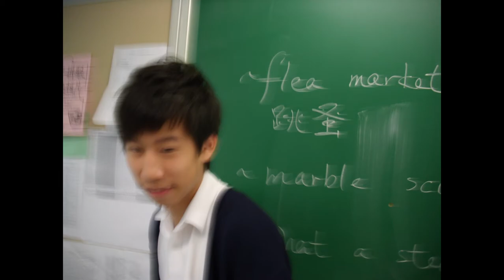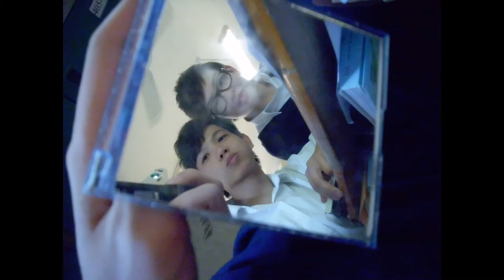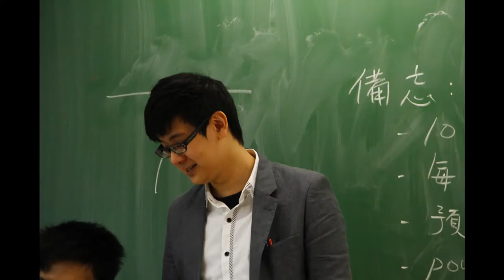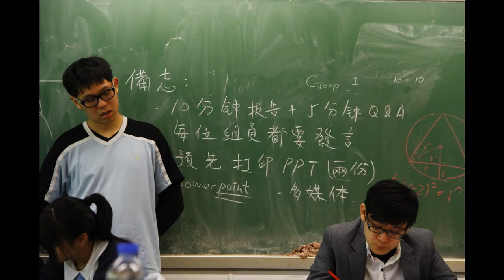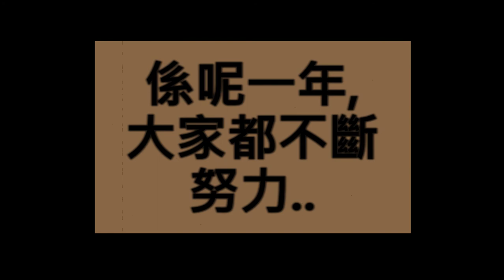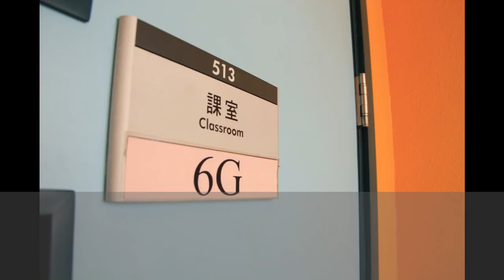2013 LAST DAY 6G fukien secondary school